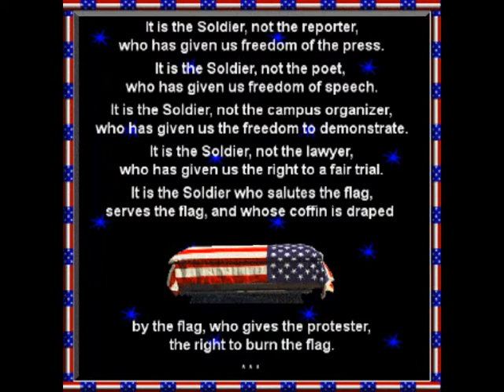HPW MANY WILL BE REMEMBERED .mpeg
DEDICATED TO THE MILITARY, FOR THEIR BRAVERY AND SERVICE

PRODUCED AND DESIGNED BY DUSTY